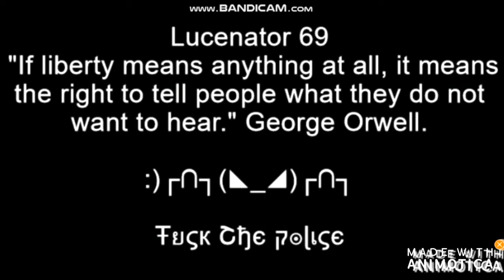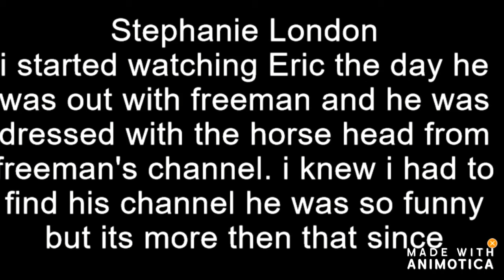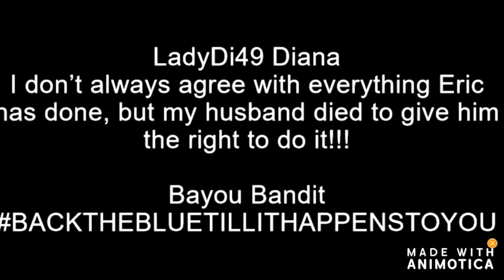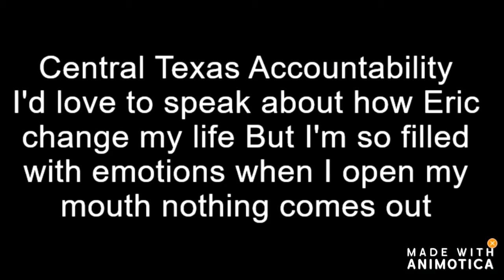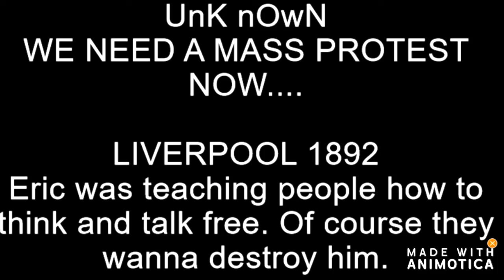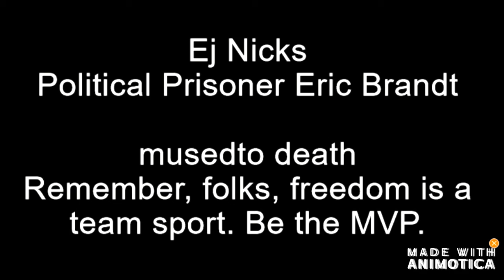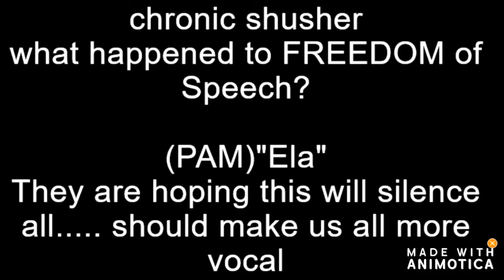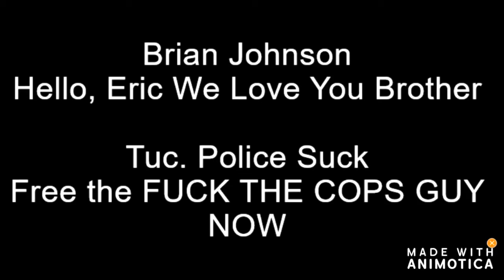**CALL TO ACTION** SHOW ERIC BRANDT SOME LOVE **MIRRORED**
CALLING ALL AUDITORS AND FREEDOM LOVERS! ERIC NEEDS US
ALL INFO is here at these two links +
Go here to see how to write to Eric in jail

Eric deserves to have as many supporters as possible at every one of his court appearances!  We should all be calling, emailing, sending letters, and posting at any official website that is in any way involved in Eric being prosecuted.  We simply must gather this information and make sure it is posted and shared everywhere as soon as possible before each court case.

We all have really dropped the ball when it comes to supporting Eric Brandt. We should be putting as much effort as possible into letting CO. and the Federal government know that what they are doing to Eric is wrong and we will not stand for it! Eric has helped everyone that he possibly could no matter how busy he was and he is still doing that while being locked in a cage. Please help save Eric Brandt from our corrupt government! Let's all give this our best effort. Do not allow anyone to deter you from giving Eric the support he deserves from all of us. The government should be hearing from us all day, every day about Eric Brandt. Please everyone get together and make this happen for Eric. He would do it for us! Let's get moving NOW and let's get LOUD!

Sound by Liberty Freak TV